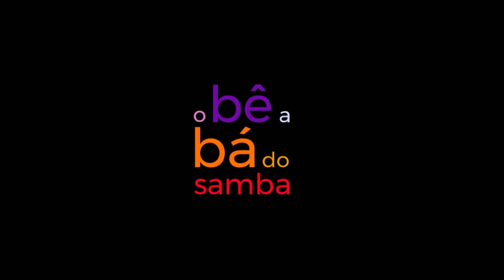A bela e a Fera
Composição (Julinho Santos/Bruno Andrade)